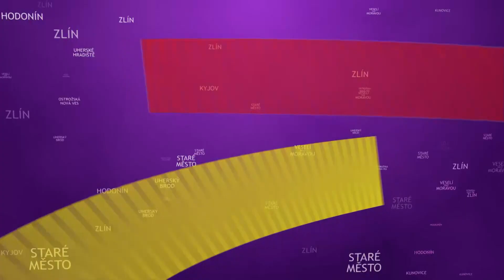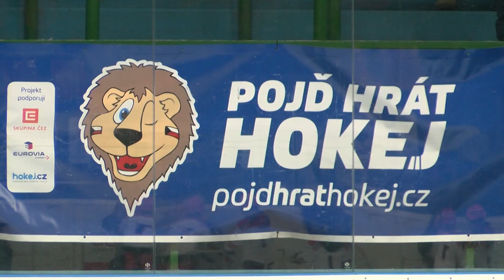TVS: Sport 30. 1. 2017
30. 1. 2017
Rezerva 1. FC Slovácko remizovala s Hodonínem / „Týden hokeje“ přilákal na led padesátku dětí / Kyjovskou halovou ligu ovládli Young Boys / Ženy futsalového Tanga mají na dosah mistrovství republiky / Hodonínští hokejisté doma přetlačili Nový Jičín / Okresní hokejová liga Slovácka míří do play-off / Florbalový oddíl Slovácka čítá přes dvě stě hráčů